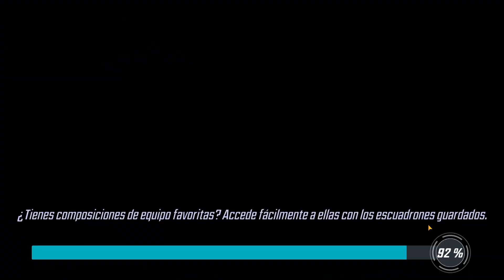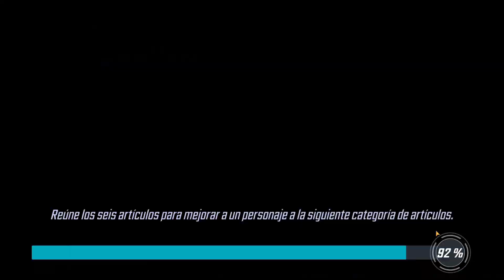Guerra contra Doom Capitulo 1 Nodos 7-9 (3* estrellas) Gameplay de Marvel Strike Force en español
Continuamos con esta miniserie empezando desde el principio por el Capitulo 1, y los últimos 3 nodos. Con el requisito de Shield, Vengadores de la Primera Oleada y Cuatro Fantasticos.